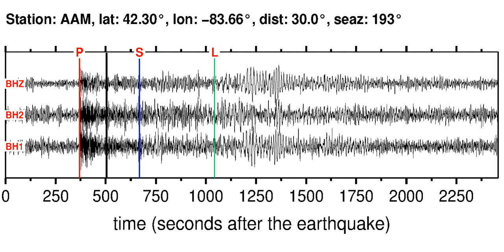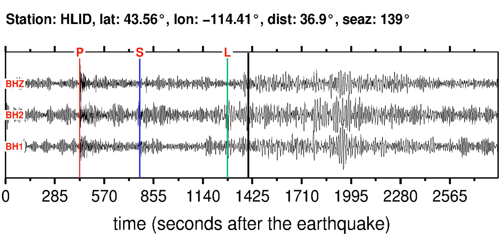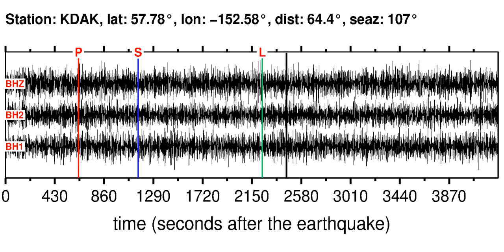Earthquake in OFF COAST OF CENTRAL AMERICA (M5.60): 2013/3/10 10:18:15 GMT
Sonifications of the OFF COAST OF CENTRAL AMERICA (M5.60) earthquake (2013/3/10 10:18:15 GMT).